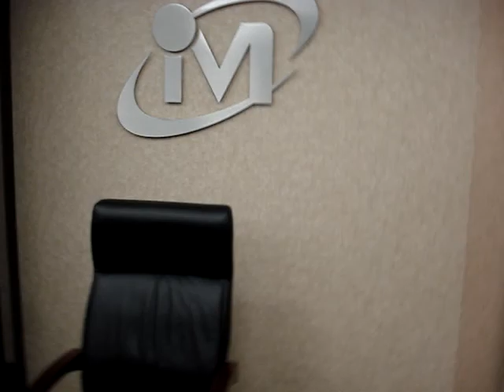Robert Benson taking more pics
CEO stuff in a conference room